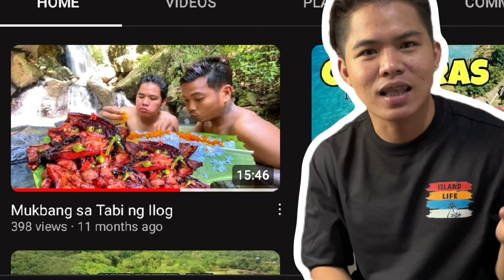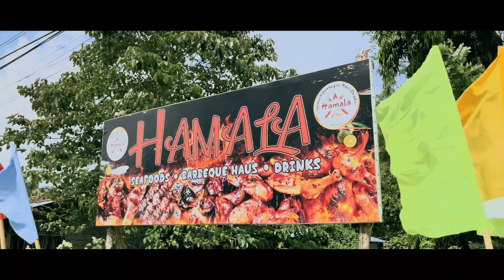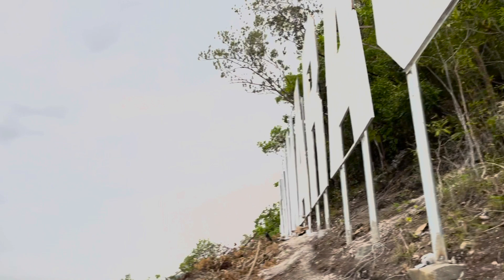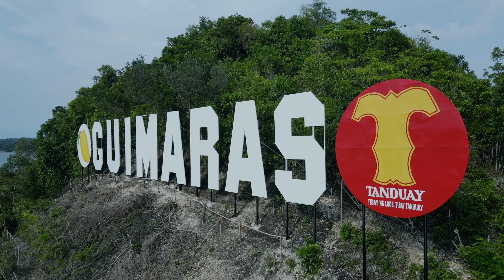DA COMEBACK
Muling pag babalik ng team Guimarasnon.